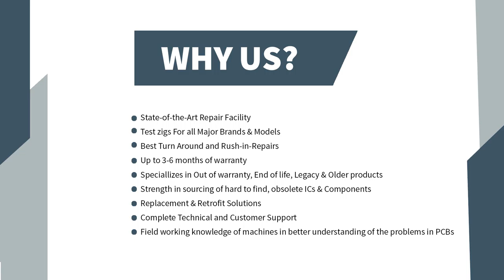Allen Bradley 1785-L20B C IO Module